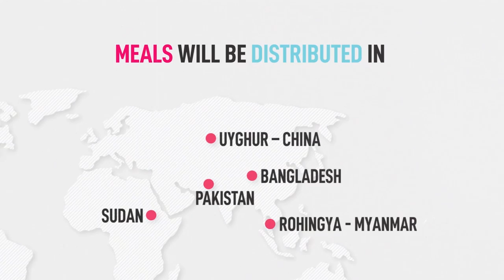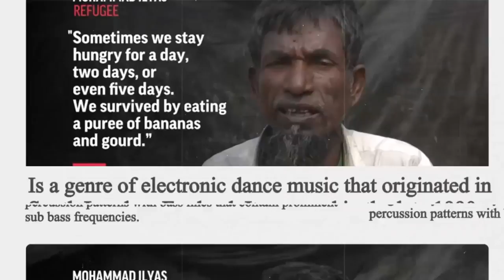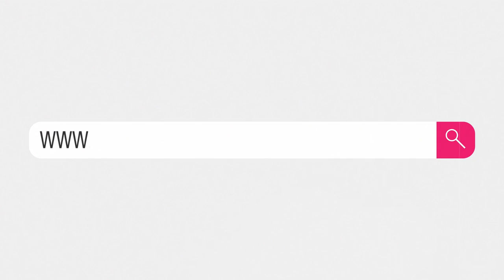9 Million Die Of Hunger Every Year 😥 - Help TDR Team Feed 1 Million Meals To The Needy!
Feed 1 Million Meals To The Needy!​ - Each Meal Costs Only 50 Cents:

Did you know that hunger is the world’s biggest solvable problem?

There are 7 billion people on this earth and there is enough food to feed 10 billion and more…

Yet 9 million people die of hunger or hunger related diseases every year!

TDR Network (registered charity no: GA3075) has teamed up with Charity Right (registered charity no: 1163944) to help provide one million meals to neglected communities around the world.

The regular meals not only free children and adults from hunger, but they also give them the chance to focus on developing other areas of their lives.

The meals will be delivered to: Eritrean refugees in Sudan, Rohingya refugees in Bangladesh, Uyghur Muslims in Turkey, Slum children in Dhaka and malnourished children in Thar, Pakistan.

Each meal we provide costs only 50 cents!

Our goal is to raise USD 500,000 within Ramadan of 2020. Your donations will transform into 1 million meals, and you will receive an update when it’s delivered.

Allah says: “And they are those who give food – in spite of their own need, to the needy, and the orphan, and the captive, [saying in their hearts], 'We only feed you for the sake of Allah, and we desire nothing in return from you, not even a word of thanks.'’’ [76:8-9]

Allah, the lord of the worlds, identifies the people of belief to be the ones that give, ‘in spite of their own need’, and this is an important point for us to consider.

Despite the complains of charity fatigue, the battle for local versus national and the challenge from prominence in pictures helping fire victims, how many of us are actually giving, in spite of our own need?

Be Part Of This Noble Endeavor!

TDR Team